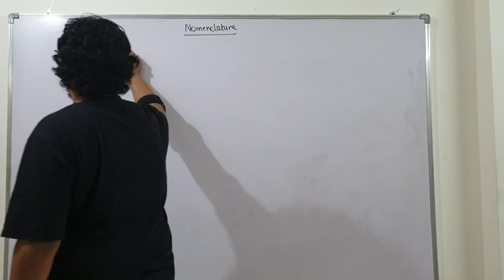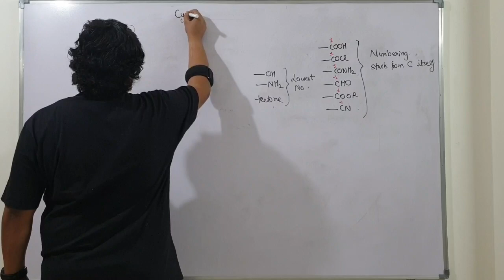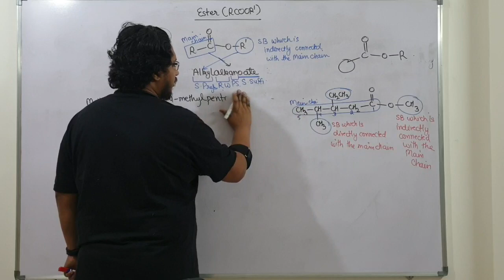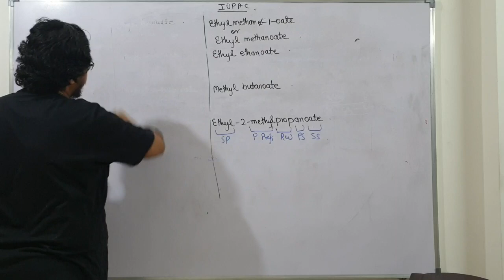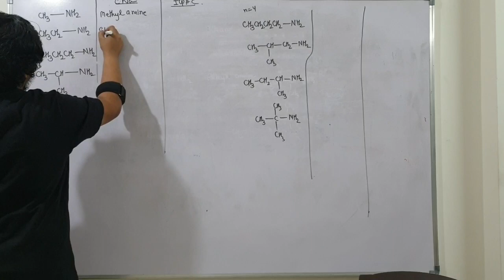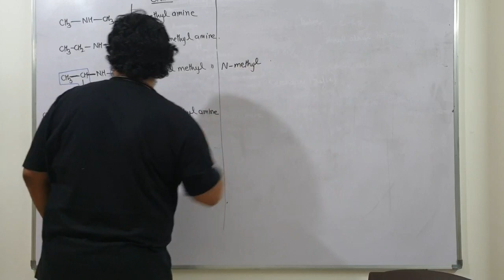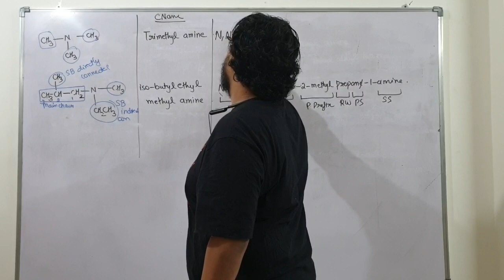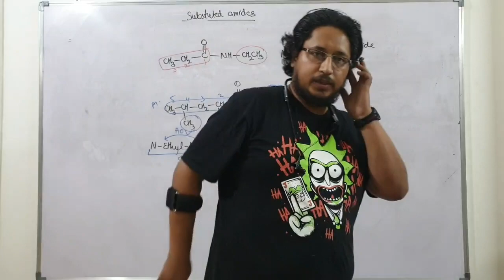Nomenclature lecture 7